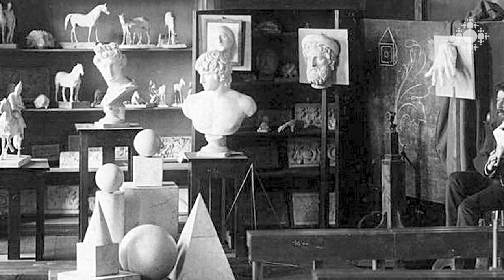Եղիշե Թադևոսյան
Եղիշե Թադևոսյանը 19-20 դարերի հայ ամենանշանավոր գեղանկարիչներից մեկն է: Մանկությունն անց է կացրել Մայր Աթոռում: Մոսկվայի գեղարվեստի ուսումնարանն ավարտելուց հետո նշանակվել է Գևորգյան հոգևոր ճեմարանի նկարչության ուսուցիչ:

Yeghishe Tadevosyan

Yeghishe Tadevosyan is one of the most famous Armenian painters of the 19th-20th centuries. He spent his childhood in the Mother See. After graduating from the Moscow College of Fine Arts, he was appointed a teacher of painting at the Gevorkian Theological Seminary.